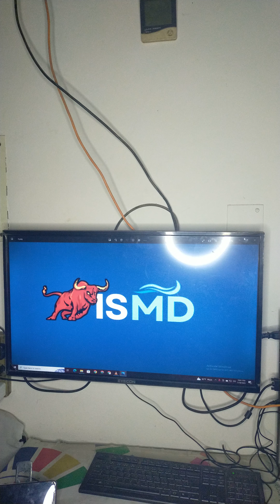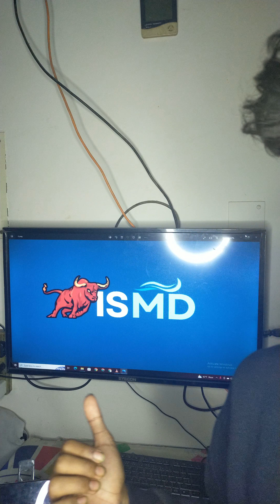Alert ⚠️⚠️⚠️ Everyone be careful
Hi, Welcome to  @StockMarketDiscussion   Channel in Bangla

I or my channel is not responsible if someone cheats someone by using my name or my channel name.
So save my Facebook page and YouTube link.